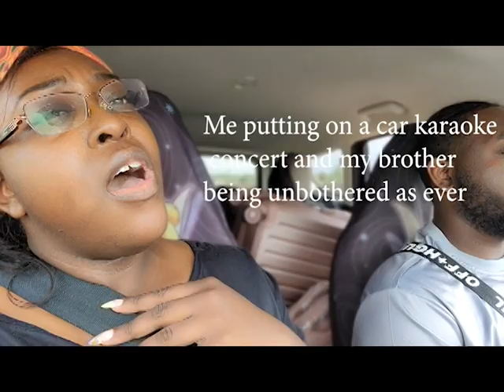Las vegas Vlog PTD Day 1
Hi Loves,
Some vlogging from the first day. I was so tired Jet lagged is a true understatement for the level of tiredness I felt. But, I am glad I got to hang out with you all and give you some footage.

Where you can get your feel good set yourself free and breath tea for the week as well as hang out to listen to some good beats and react with me. Weekly post for your growth and kick back and relax with a react with me!

more on Tiktok @kristenkristeanna coming soon!😂